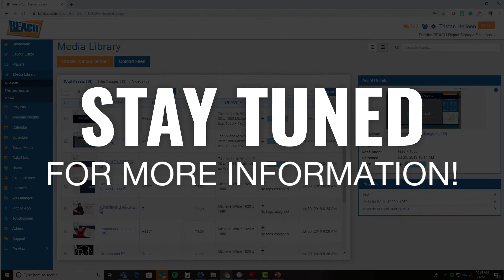Digital Signage Software | Monday Mood, REACH Media Library - COMING SOON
Changes are coming to the REACH content management system, and we're EXCITED to share it with you.

to learn more about our digital signage software solutions.